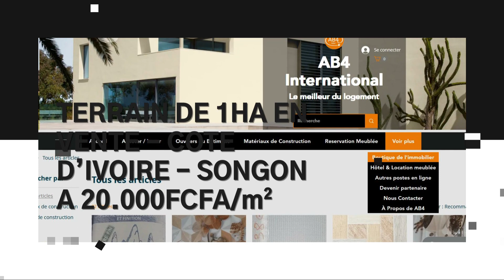TERRAIN DE 1HA EN VENTE - COTE D’IVOIRE - SONGON A 20.000FCFA/m² ☘️☘️☘️OPPORTUNITÉ OPPORTUNITÉ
TERRAIN DE 1HA EN VENTE - COTE D’IVOIRE - SONGON A 20.000FCFA/m²

☘️☘️☘️OPPORTUNITÉ OPPORTUNITÉ ☘️☘️☘️ DU JAMAIS VU À SONGON EN BORDURE DE VOIE BITUMER VENTE D’UNE PARCELLE DE CONTENANCE 1HA SITUATION GÉOGRAPHIQUE: SONGON M’BRATÉ DOCUMENT: ACD PRIX: 20.000FRS/m²

SUPERFICIE : 1HA

DOCUMENTS : ACD

LOYER : 20.000FCFA/m²

N’hésitez pas

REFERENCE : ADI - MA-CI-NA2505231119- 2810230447